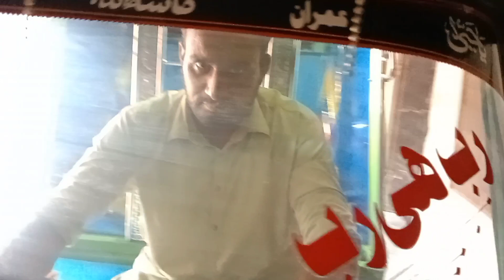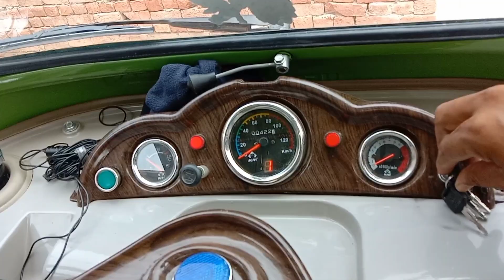Started his own business after quitting farm job Autorickshaw is my first business |Mushtaq virk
Started his own business after quitting farm job Autorickshaw is my first business |Mushtaq virk |urdu/hindi